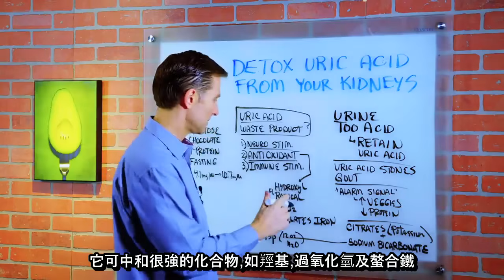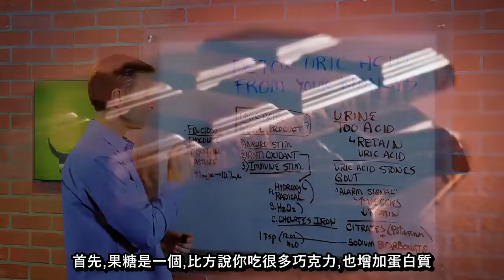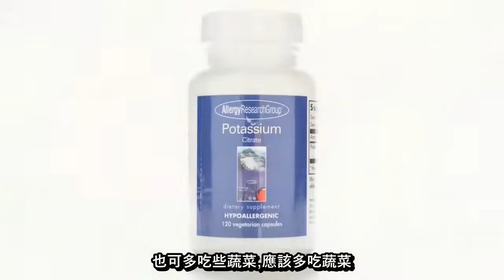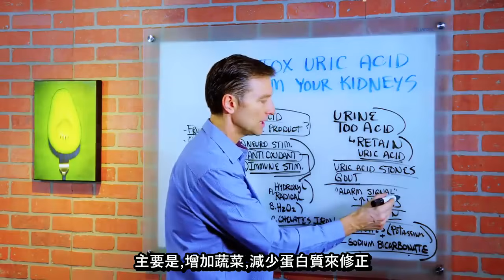腎臟排出尿酸？為何容易腎結石或痛風? 為何高尿酸？ 柏格醫生dr berg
時間戳記
0:14 尿酸功能
0:55 什麼原因導致尿酸積聚？
1:35 容易患腎結石或痛風怎麼辦
2:24降低尿酸

Dr berg討論尿酸及如何從腎臟和身體中排解尿酸。

如果尿液略帶酸性，則可能會在腎臟中保留尿酸。
如果將尿液鹼化一點，尿酸就會流到腎臟，再由尿液排放出去。

尿酸功能：
1.神經興奮劑
2.抗氧化劑
3.提升免疫力

尿酸積聚的原因是什麼：
•高果糖
•巧克力
•高蛋白
•斷食
•吃高碳水化合物飲食
•糖尿病前期

容易患腎臟結石,結石和痛風，該怎麼辦：
1.多吃蔬菜
2.減少蛋白質

減輕結石和痛風症狀：
*吃檸檬酸鉀
＊喝碳酸氫鈉(小蘇打水)

艾瑞克柏格(Dr Eric Berg)醫生介紹：59歲，脊髓醫生，擅長健康生酮飲食和間歇性斷食。他是《新體型指南》和KB Publishing出版書作者。他曾在霍華德大學（Howard University）擔任兼職教授，教授學生營養學。他專注於社交媒體教育，他不再親自看病人。

免責聲明：
柏格醫生（Dr Eric Berg）1988年從帕爾默脊骨學院（Palmer College of Chiropractic ）獲得脊骨醫學學位。 「Doctor」 或「DR」, 醫生僅指那個學位。 柏格醫生是弗吉尼亞州、加利福尼亞州和路易斯安那州的3州脊椎科醫生，執照一直維持有效，為專注於社群媒體健康教育，他沒有看病人.  柏格醫生視頻僅供參考，不應用於自我診斷，也不能替代醫學檢查、治癒、治療、診斷、處方或建議。 本視頻不會在柏格醫生和觀眾之間建立醫患關係。 在您先諮詢醫生並獲得醫學檢查、診斷和建議之前，您不應該對健康習慣或飲食進行任何更改。 如果您醫療狀況有任何疑問，請務必諮詢醫生或其他合格的醫療服務提供者。 您從本視頻或網站得到的建議、治療過程、診斷或任何其他信息、服務或產品等，The Health＆Wellness、Berg Nutritionals公司和艾瑞克柏格醫生概不負法律責任。